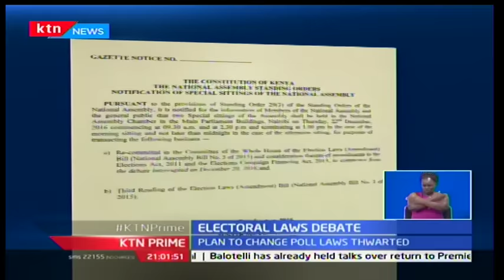KTN Prime: MP's set to hold a second sitting to push for the Election Laws amendment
The national assembly is set to hold another special sitting tomorrow morning as the government makes a second attempt to have the law on elections and campaign financing amended after yesterday’s session ended in disarray. In a bid to ensure the amendments are effected by all means, president Uhuru Kenyatta had on Wednesday convened a Jubilee party parliamentary meeting at state house to map out a new strategy after his troops were outwitted by opposition MPs.  However, its deputy president William Ruto who is reported to have led the PG meeting after the president spent the entire day outside Nairobi.